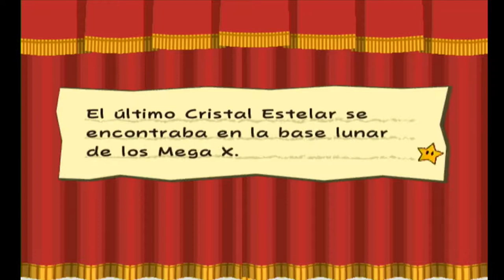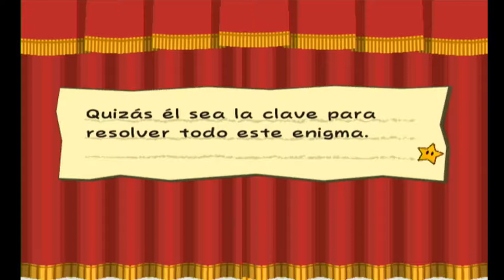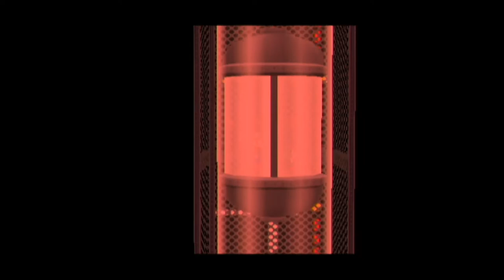Paper Mario: La Puerta Milenaria - #38